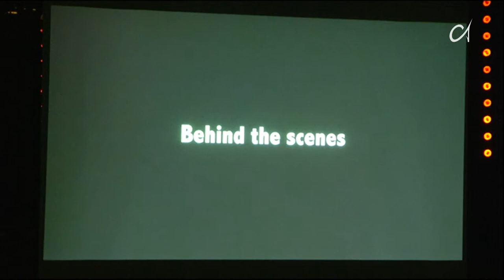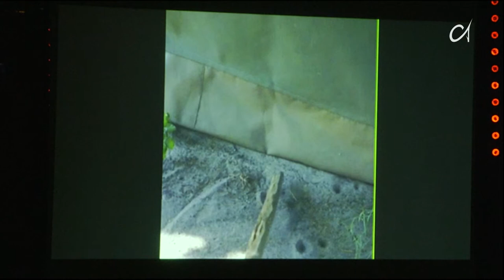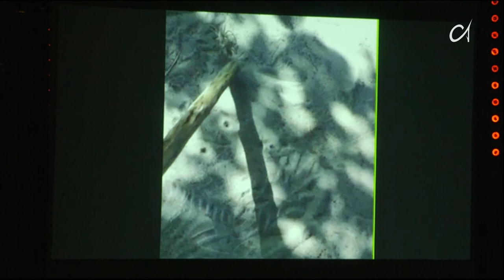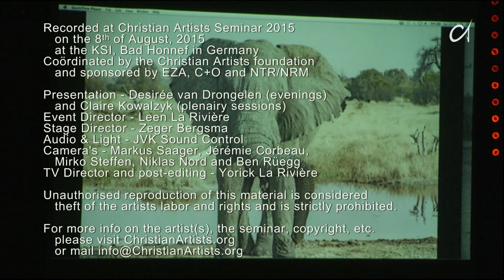Richard Hughes - Documentary Making Presentation CA 2015